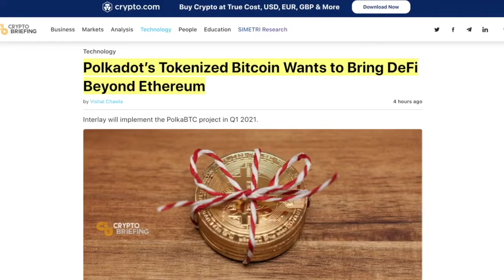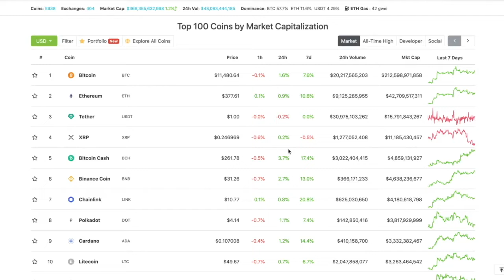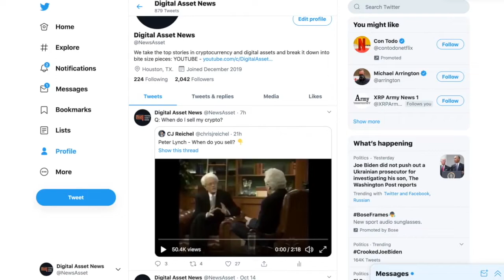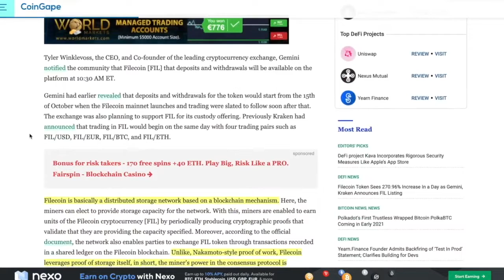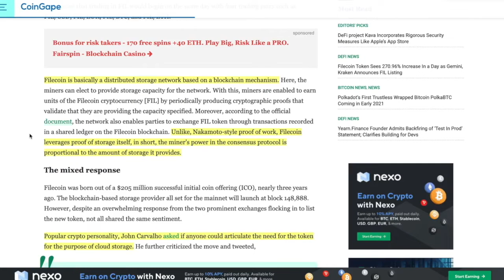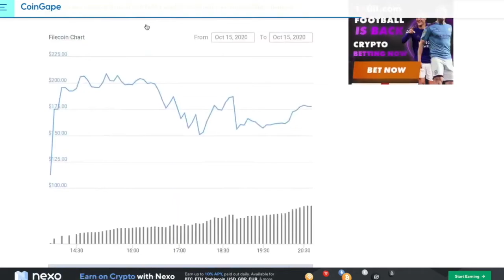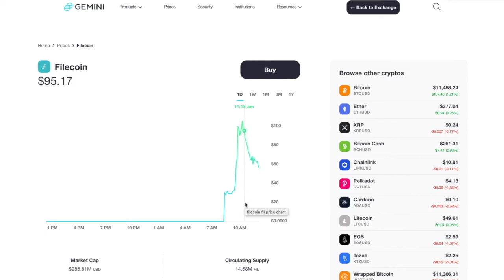NEW MILLIONAIRES (& BAG-HOLDERS) Created Today in 2 HOURS with FileCOIN LISTING:Here's What Happened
●▬▬▬▬▬▬▬▬▬▬▬CRYPTO ESSENTIALS▬▬▬▬▬▬▬▬▬▬▬▬▬▬▬▬▬●

●▬▬▬▬▬▬▬▬▬▬▬▬▬FOLLOW D.A.N.▬▬▬▬▬▬▬▬▬▬▬▬▬▬▬●

and/or...

●▬▬▬▬▬▬▬▬▬▬▬▬▬▬AUDIO TRACKS▬▬▬▬▬▬▬▬▬▬▬▬▬▬●

●▬▬▬▬▬▬▬▬▬▬▬▬▬▬VIDEO TOOLS▬▬▬▬▬▬▬▬▬▬▬▬▬▬●

●▬▬▬▬▬▬▬▬▬▬▬▬▬EXIT STRATEGIES▬▬▬▬▬▬▬▬▬▬▬▬▬▬▬●

●▬▬▬▬▬▬▬▬▬▬▬▬RECOMMENDATIONS▬▬▬▬▬▬▬▬▬▬▬▬▬▬▬▬●